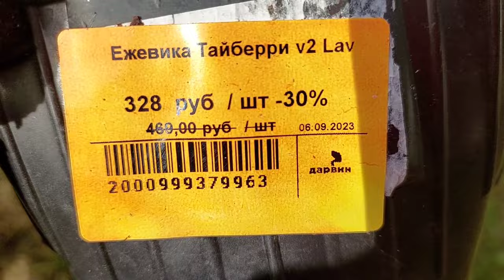ЕГИПЕТСКАЯ СИЛА - трактор на 8 СОТКАХ/НАЕХАЛИ на КРОТА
ВСЕМ ПРИВЕТ! Меня зовут Ольга, мой муж Мохамед - египтянин. У нас двое дочерей Амина и Анна Мохамедовна. Недавно мы купили 8 соток в Тульской обл. на границе с Московской. И теперь " с радостью " начинаем их осваивать.
ПОДДЕРЖКА КАНАЛА : карта СБЕР  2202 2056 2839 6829 Ольга Ивановна Е